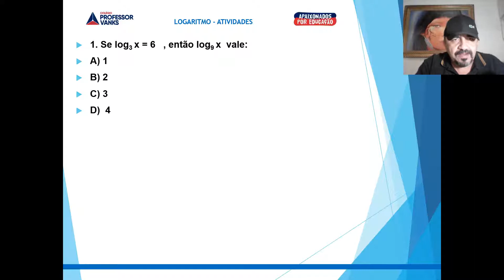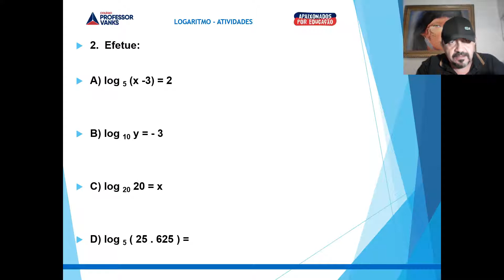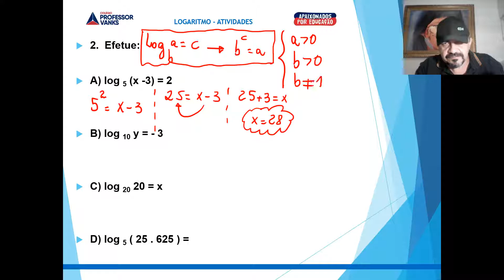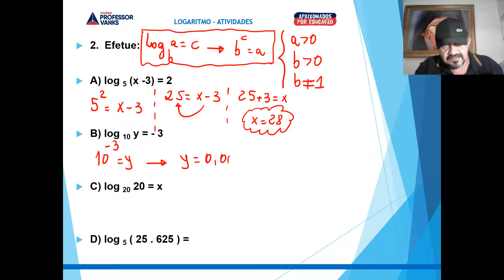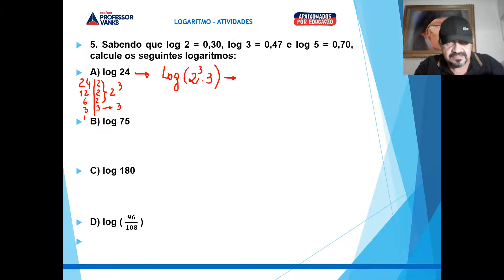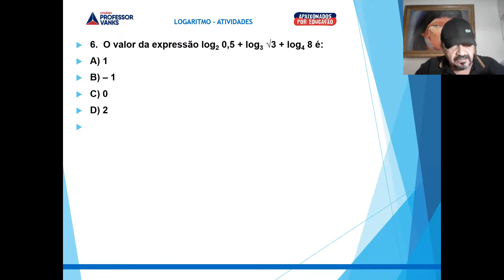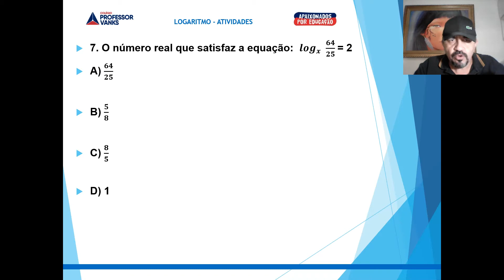MATEMÁTICA PRIMEIRO ANO AULA 42